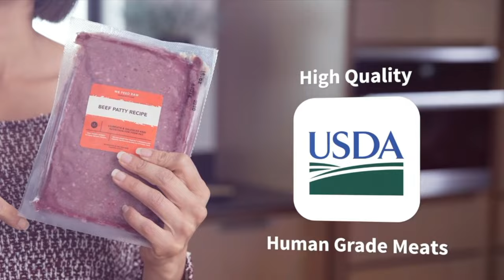6 Things You Must NEVER Do With Your Rottweiler Puppy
6 Things You Must NEVER Do With Your Rottweiler Puppy. Rottweiler puppies are special so in order for them to thrive and be great there are 6 things you must never do. Rottweiler puppies need to be socialized and feed good food for a happy healthy life.

Trial Box of WE FEED RAW - Start small and add to your dogs Diet

Rottweiler puppy
Rottweiler puppies
Rotties